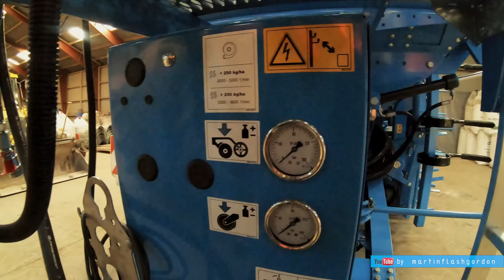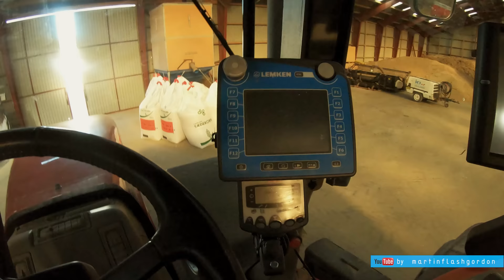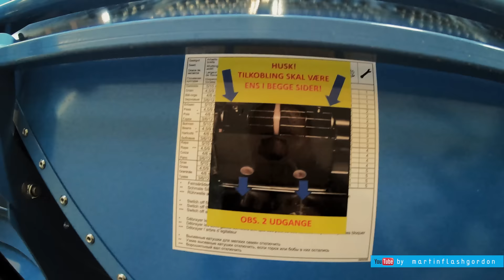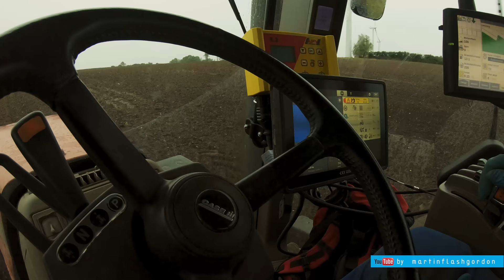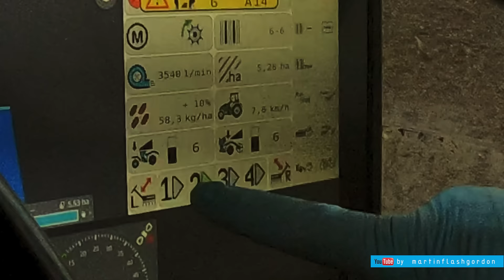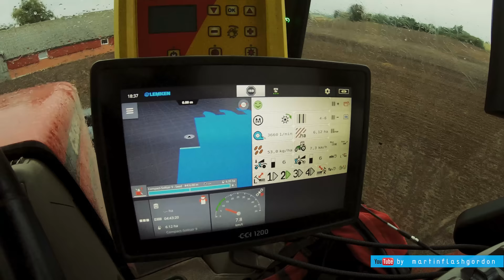Lemken Compact Solitair 9 test Nowy Nabytek by martinflashgordon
Lemken Compact Solitair 9 siewnik zbożowy, nawozów i traw -  test by martinflashgordon
New Arrival

Subtitles available in:
polish
english
danish
russian
chinese
japanese
french
german
hindi
urdu